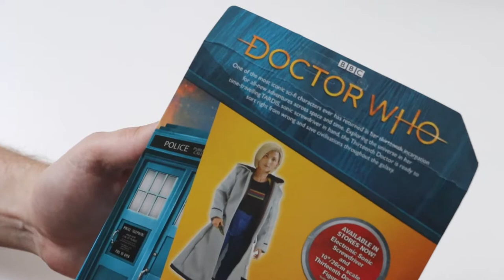Doctor Who: The Thirteenth Doctor Action Figure + Sonic Screwdriver - Unboxing & Review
Unboxing and review of the Doctor Who: 13th Doctor (Jodie Whittaker) figure + Sonic Screwdriver.